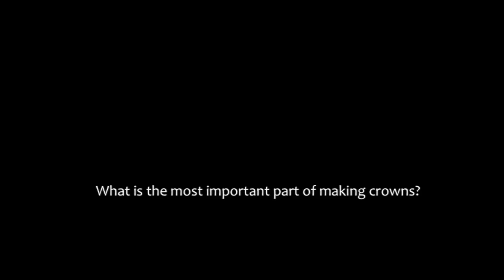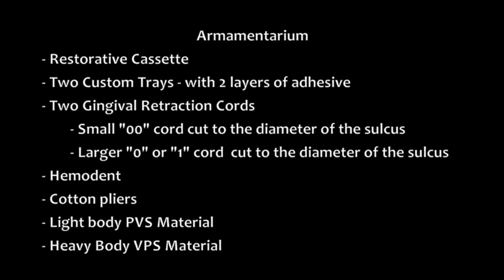How to Pack Cord and Make Crown Impressions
Impressions and Soft Tissue Management for Crowns

This how-to video shows you how to step-by-step how to get an excellent crown impression. This video uses the the two-cord packing techniques and light and heavy body PVS.

Created by Kara Slavik, Laura Tainmen, and Theresa Malamel, Students of the 2014 Class of Nova Southeastern Dental School